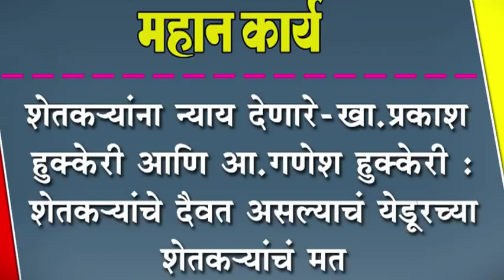शेतकयांना न्याय देणारे-खा.प्रकाश हुक्केरी आणि आ.गणेश हुक्केरी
शेतकयांना न्याय देणारे-खा.प्रकाश हुक्केरी आणि आ.गणेश हुक्केरी : शेतकयांचे दैवत असल्याचं येडूरच्या शेतकयांचं मत